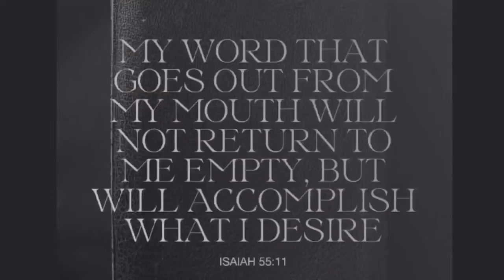Is Masturbation a Sin? / Josias M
Let’s be clear, masturbation is an act of instant, self-gratification. It is quite the opposite of the self-control that we are constantly reminded of in the Bible. Self-control is an act of obedience to our Holy God and a fruit of the Spirit (Galatians 5:22-23) an act that requires restraint, thought, intentional, and delayed gratification.